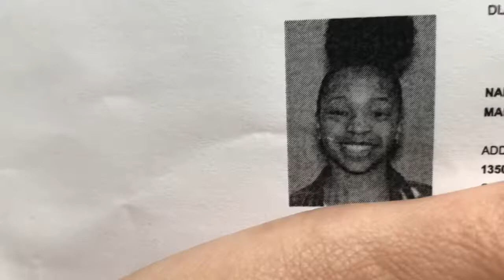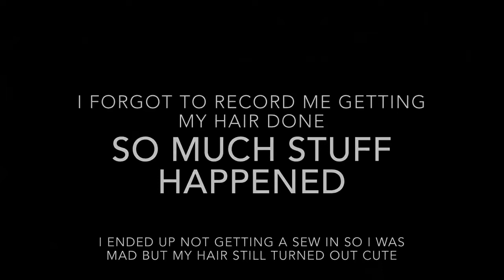ANOTHER dysfunctional grwm for my birthday 😂🤦🏾‍♀️... | Niya Danaé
I have NO OTHER social media’s just Instagram and YouTube ‼️